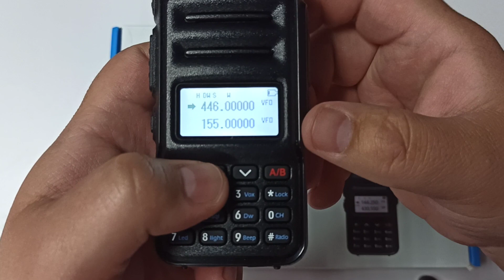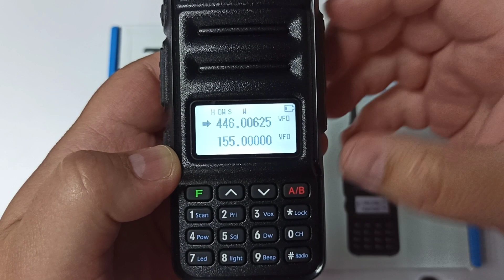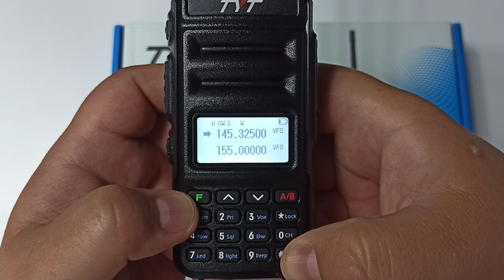Radiotelefon TYT TH-UV88 UV-98 Programowanie częstotliwości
Radiotelefon TYT TH-UV88 UV98 Programowania częstotliwości do pamięci z ręki bez użycia kabla do programowania oraz softu. Zapraszam
Poniżej link do produktu: